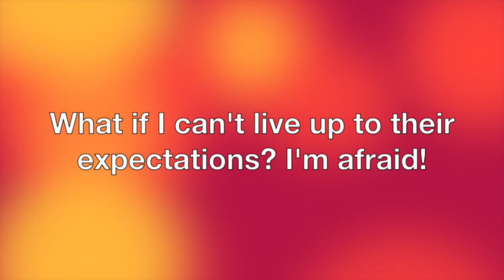AWAP Wednesday: How Do I Handle Fear of Success?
It may seem counterintuitive, but many of us sick chicks fear the repercussions of getting better. If we take on more work after a long spell away from the office, will we then be handed even more work? If we start to become more active, will our friends and family then expect us to become even more active, beyond what we can do?

Many people with chronic illness are challenged by a fear of success. In this video, I offer a strategy I use in my own life to combat the dangers of fear of success. Let me know how it works for you!